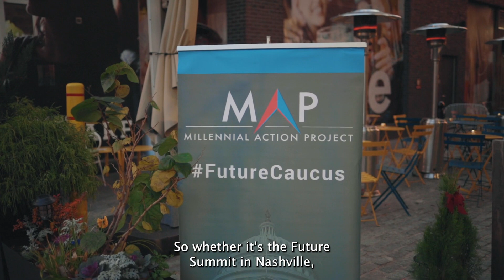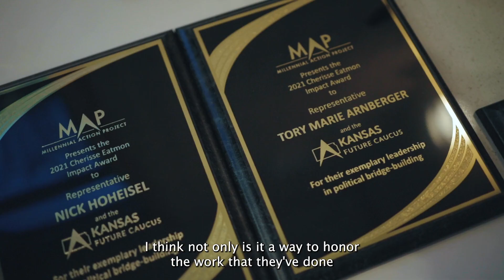The Millennial Action Project's Rising Star Awards (2021)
In December, the Millennial Action Project (MAP) hosted our fourth annual Rising Star Awards in Washington, D.C. The awards recognize bipartisan legislators from our State Future Caucus Network who have embodied MAP's mission to bridge the partisan divide and transform American politics.

If the video spoke to you, please share it on your social media channels using the hashtag MAPrisingstar. Learn more about the Rising Star Awards on our website.